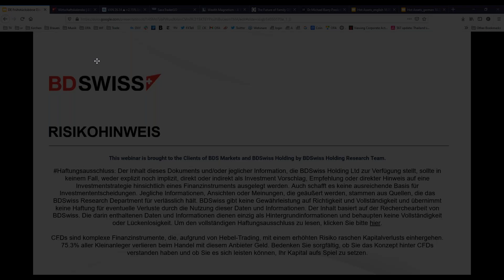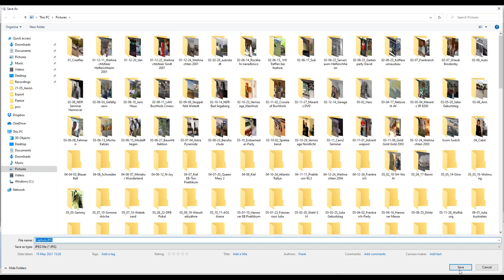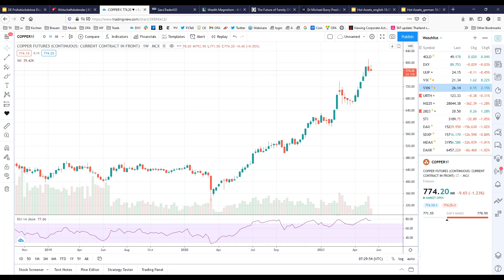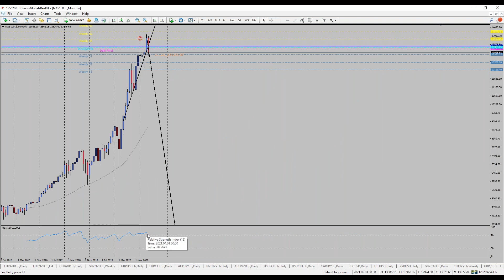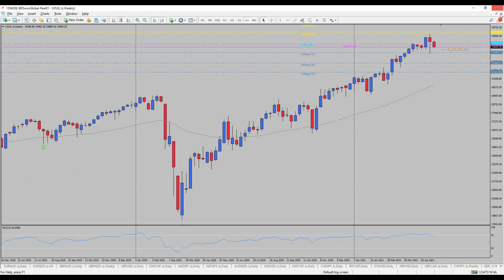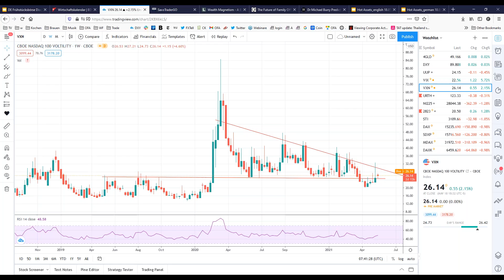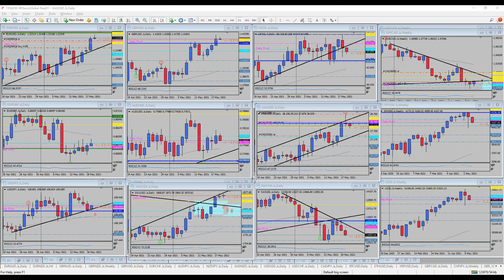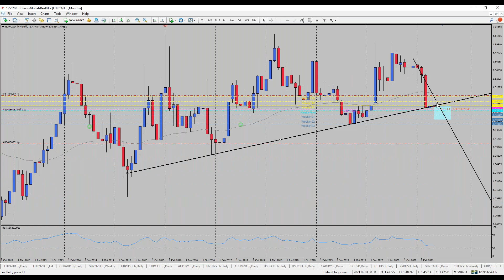Preiskorrekturen bewegen die Märkte | BDSwiss Frühstücksbörse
-Der berühmte Investor Michael Burry, der während der Finanzkrise 2008 für seine großen Short-Wetten gegen die Märkte bekannt wurde, hat seine Short-Positionen bei Tesla aufgestockt. Nach offiziellen Zahlen von Ende März beliefen sich seine Geschäfte gegen den Automobilhersteller auf rund 500 Millionen USD. Obwohl diese Nachricht einige Tage alt ist, sehen wir immer noch die Konsequenzen, da insbesondere technische Werte sinken und Märkte sich wieder volatiler zeigen. Auch wenn wir in letzter Zeit eine weitere Runde relativ positiver Unternehmenszahlen beobachten konnten, haben wir keine positive Tendenz an den Aktienmärkten beobachtet. Das Fehlen einer positiven Tendenz zeigt, dass der FOMO-Trade (Angst vor dem Verpassen einer Marktbewegung “fear of missing out”), vielleicht nicht mehr funktionieren könnte. Generell nutzen Händler kleine Marktkorrekturen dafür, wieder günstig investieren zu können, jedoch scheint es so, dass derzeit weitere Käufer ausbleiben. Sollte es keine neue Aufwärtsdynamik geben, könnten die Märkte nach unten drehen und möglicherweise eine noch bedeutendere Korrektur aufweisen.

-Andererseits erhalten wir auch Zahlen, dass Short-Wetten auf US-Anleihen sich auf Rekordniveaus befinden, was bedeuten könnte, dass dieser aktuelle Trend die Richtung ändern könnte. Wenn alle bereits auf einer Seite investiert sind, ist es unwahrscheinlich, dass sich weiterer Verkaufsdruck aufbaut. Dies wäre wiederum negativ für die Anleiherenditen und könnte den jüngsten Trend mit steigenden Renditen in Erwartung des Inflationsrisikos ändern. Ein weiterer Indikator für einen Trendwechsel könnte der Rohstoffsektor sein, in dem kürzlich leicht sinkende Preise zu verzeichnen waren, was nach monatelangen Preissteigerungen ein Zeichen für eine Marktkorrektur sein könnte. Ein Beispiel hierfür sind Holz-Futures, die am Dienstag gefallen sind und Eisenerz, bei dem zuvor enorme Preissprünge verzeichnet wurden.

-Dies lässt im Allgemeinen die Vorstellung zu, dass sich die Märkte in turbulenten Zeiten befinden könnten, da mehrere Wall Street-Experten über Blasenrisiken in verschiedenen Anlageklassen sprechen, was auch nicht bei digitalen Vermögenswerten wie Bitcoin Halt macht. Auf der anderen Seite könnte sich die jüngste Rally im Gold fortsetzen, wenn mehr Anleger vorsichtig werden, was zu einer Wiederbelebung der Investitionen in sichere Häfen führt.